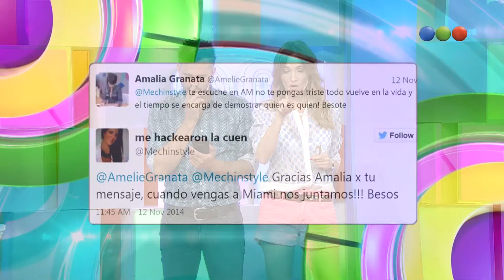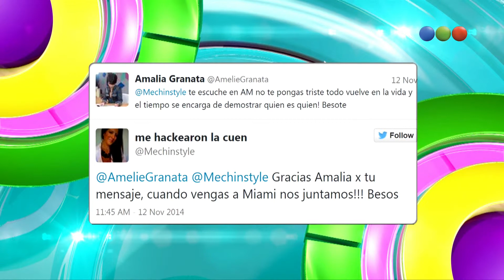¿Complot entre Granata y la ex de Pérez Companc? - AM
Hoy Vero, Leo y los panelistas hablan de una de las mayores polémicas del 2014: La separación de Luciana Salazar y Martín Redrado, y la posterior noticia del romance del economista con Amalia Granata.
Ahora: ¿Complot entre Granata y la ex de Pérez Companc?